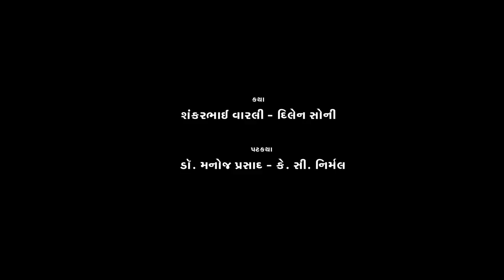WARLI FILM VARHAAD TRAILER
VARHAAD OFFICIAL FILM TRAILER
PRODUCED BY : SKYBIRD FILMS
Producer   : Dilen Soni
Co-Producer : Shankarbhai Warli Ex-MLA Guj.
Executive Producer : Asishbhai Thakkar
Directed by: Nirmal K.C
Lyric  : Jayesh Patkar & Sashikant Guhe
Singer : Kartiki Barge, Harmaan Nazim K Ali
               Santosh Salve and Priti Tiwari
                and Sunil-Nilesh
Caste   : Pratham Gatkal ,Shakshi Chikhle,Aslam
                Wadkar,Jayesh Patkar,Sameer Tadavi
                , Nirmala Tripathi ,Asfaq Potrick,Harshi
                  Sharma and Soma Ahir
Choreographer: Dilip Mistry and Jayesh Patkar